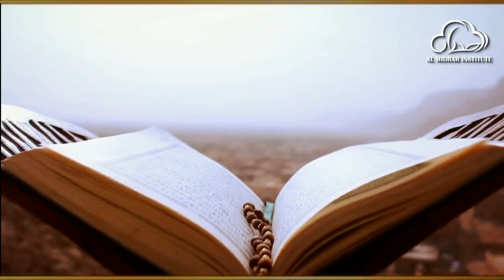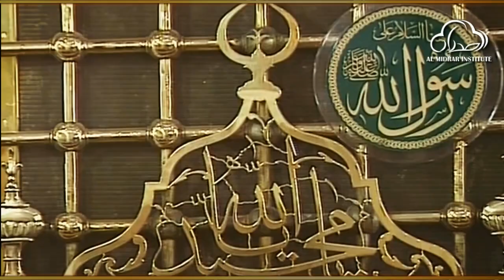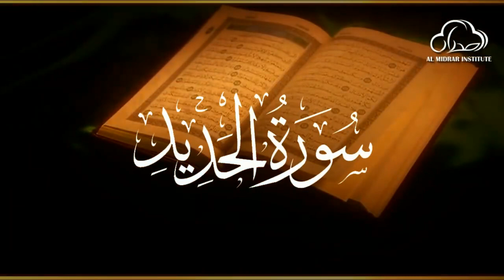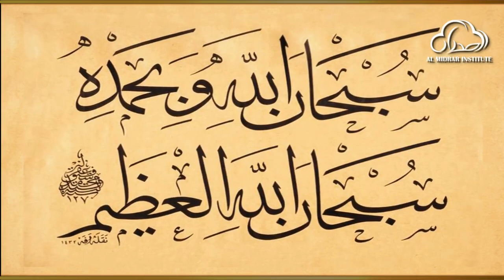Beautification of Delusion by Shaykh Atif Ahmed | Motivational Urdu Reminders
Beautification of Delusion دنیا کا دھوکا
Motivational Reminder, Beautification of Delusion by Shaykh Atif Ahmed.

Almidrar.com
FB.com/almidrar